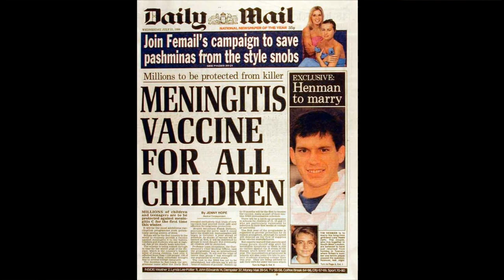Experience of a Lifetime, Heart of a Youth | Norman Begg | TEDxZaventem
Every twist and turn in life is an opportunity to learn, develop and grow. Negative events in my life have been great for me – really! "

Norman Begg is an experienced professional in the Pharmaceutical Industry with several achievements .